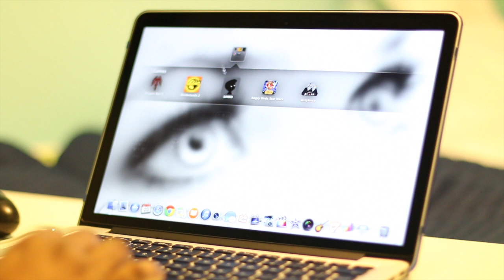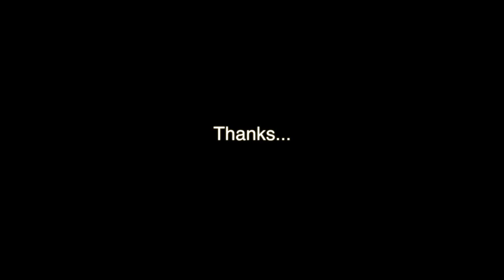Dragon Age 2 - Macbook Retina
Hi,

Showing Dragon Age 2 on the Macbook Pro retina, I had a lot of special request for this one so hope you enjoy.

The game is running direct on Mac OSX using Wineskin.

If you guys have any more request please comment and I see what I can do, Like and subscribe, hope you enjoy and watch up for more upcoming gameplay on the MacBook.